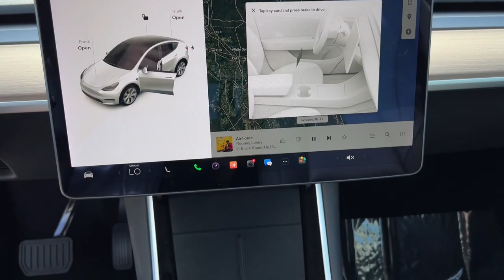2021 Tesla Model_Y Jacksonville, Orange Park, St Augustine, Daytona, Gainesville, FL PMF113957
White Used 2021 Tesla Model_Y available in Jacksonville, Florida at Duval Acura. Servicing the Orange Park, St Augustine, Daytona, Gainesville, Area.
2021 Tesla Model_Y Standard Range - Stock#: PMF113957 - VIN#: 5YJYGDED2MF113957

Duval Acura
11225 Atlantic Blvd

This 2021 Tesla Model Y Standard Range in White features 15 Speakers 4-Wheel Disc Brakes 5 Seat Interior 9.0 Axle Ratio ABS brakes Air Conditioning Alloy wheels Auto High-beam Headlights Auto tilt-away steering wheel Auto-dimming door mirrors Auto-dimming Rear-View mirror Automatic temperature control Brake assist Bumpers: body-color Cloth Seat Trim Compass Delay-off headlights Driver door bin Driver vanity mirror Dual front impact airbags Dual front side impact airbags Electronic Stability Control Exterior Parking Camera Rear Four wheel independent suspension Front anti-roll bar Front Bucket Seats Front Center Armrest Front dual zone A/C Front fog lights Front reading lights Fully automatic headlights Genuine wood dashboard insert Heated door mirrors Heated front seats Heated rear seats Heated steering wheel Illuminated entry Knee airbag Low tire pressure warning Memory seat Navigation System Occupant sensing airbag Outside temperature display Overhead airbag Passenger door bin Passenger vanity mirror Power door mirrors Power driver seat Power Liftgate Power passenger seat Power steering Power windows Premium Audio System Radio data system Rear reading lights Rear seat center armrest Rear window defroster Remote keyless entry Security system Speed control Speed-sensing steering Split folding rear seat Steering wheel memory Steering wheel mounted A/C controls Steering wheel mounted audio controls Telescoping steering wheel Tilt steering wheel Traction control Trip computer Variably intermittent wipers and Wheels: 19 x 9.5 Gemini: RWD Standard RangeBluetooth Rear View Camera 90 DAY 3000 MILE WARRANTY See Dealer for Details 5 Day Money Back Guarantee*** See Dealer for Details FREE Car Washes for Life COMMISSION FREE SALES PEOPLE 1st Oil Change is FREE.Priced below KBB Fair Purchase Price! 140/119 City/Highway MPGThis unit has our Real Deal No Bills for the Basics Warranty which an additional 3 Month Protection Plan that includes 3 month of tire replacement / repair 3 month battery replacement 3 month of brake replacement / repair and 3 month of light bulb replacement. Our 90 Day/3000 mile preowned car protection also includes A/C and we also offer a 5 Days / 300 mile Return Policy. Buy Preowned with Confidence at Duval Acura. Prices are plus tax tag title $198 Electronic Filing Fee and dealer pre-delivery service fee in the amount of $899 which charge represents cost and profit to the dealer for items such as cleaning inspecting and adjusting new and used vehicles and preparing documents related to the sale.